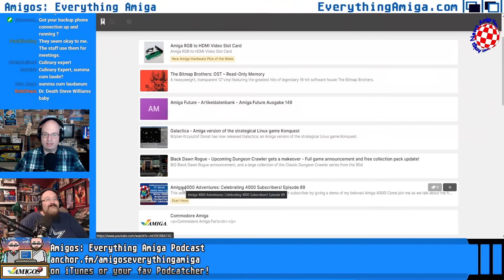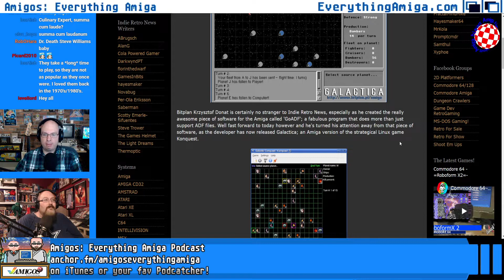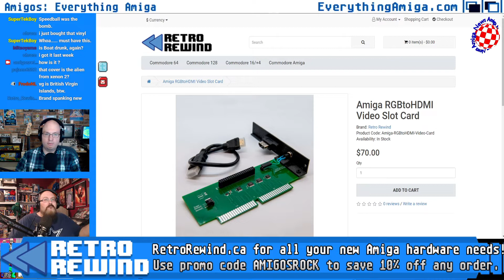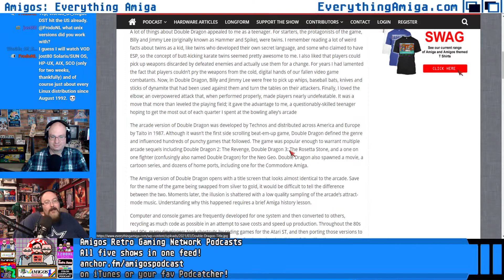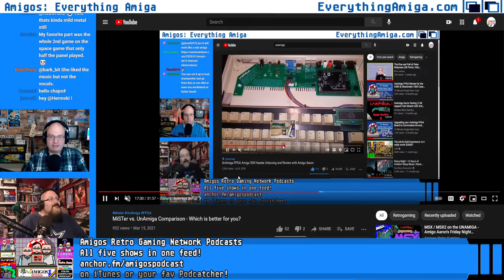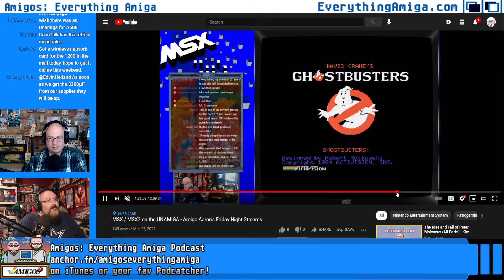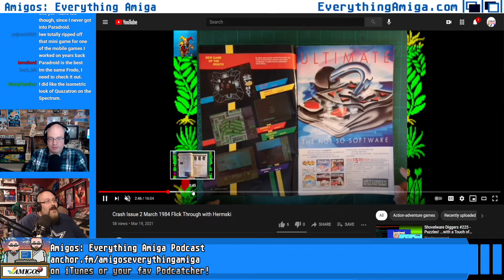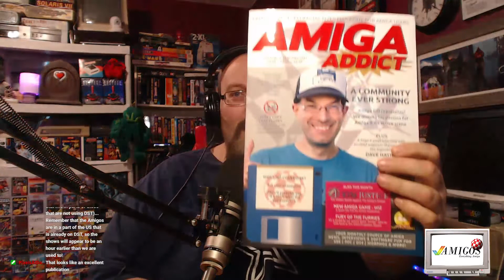Wizzy's Quest and Doctor Strange 2 - It's Amiga Public Domania! | Amigos Podcast 292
Wizzy's Quest and Doctor Strange 2 are two solid entries in the public domain catalog of the Amiga. What are some of your favorite PD games?

0:00 Ridiculous Banter
2:50 Amiga Scene News
10:45 What's new from RetroRewind.ca
12:35 Wizzy's Quest Review
31:04 Doctor Strange 2 Review
48:19 Community Updates